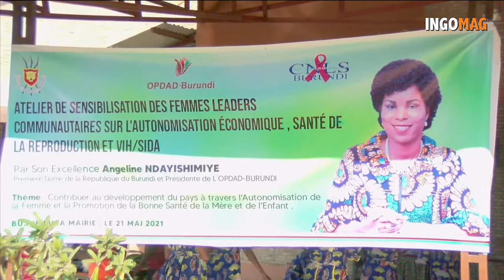Atelier de sensibilisation des femmes leaders communautaires sur l' Autonomisation économique...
Atelier de sensibilisation des femmes leaders communautaires sur l' Autonomisation économique, Santé de la Reproduction et VIH/SIDA
THEME:  Contribuer au Développement du pays à travers l'Autonomisation de la femme et la promotion de la Bonne santé de la mère et de la l'enfant.  par SON EXCELLENCE ANGELINE NDAYISHIMIYE, Première Dame de la République du Burundi et Présidente de l' OPDAD-Burundi, le 21 Mai 2021